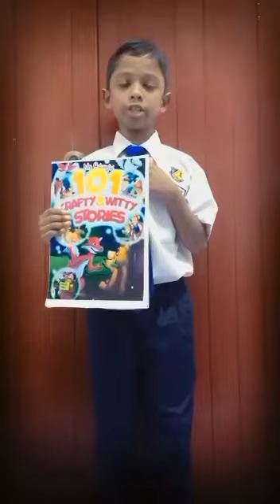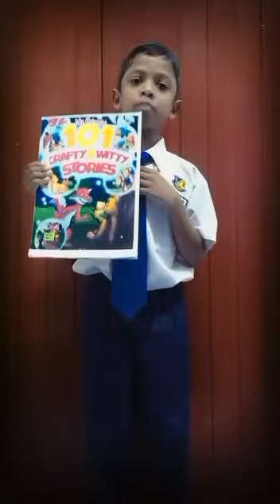TVPSS EPISODE 50: BOOK REVIEW COMPETITION 2023 MOWSHIK Y3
MOWSHIK Y3